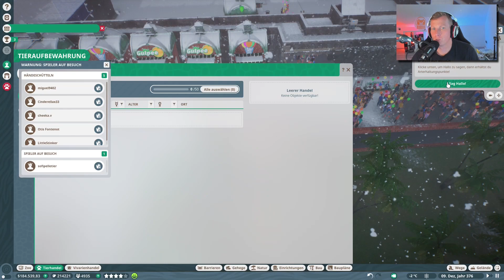Ballons platzen lassen 🐘 PLANET ZOO [Deutsch] #440